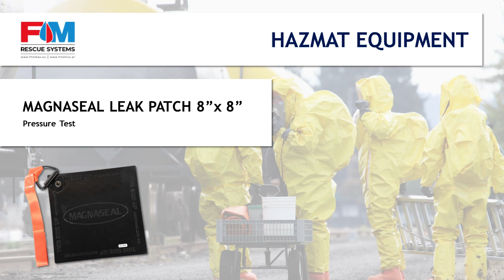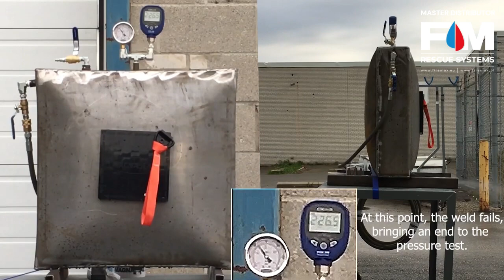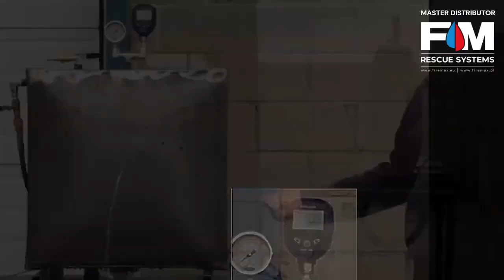MAGNASEAL - Pressure Test - Leak Patch 8''x8''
MAGNASEAL - Stop leaks and secure drains in seconds!
MAGNASEAL Magnetic Leak Patches & Drain Covers:
-Stop leaks in seconds
-Are suitable for liquid leaks and also for low-pressure gas tanks and installations
-Limit exposure of responder’s to the leaking hazardous materials
-Protect the environment from severe contamination
-Reduce the cost of spills
-Are quick & easy to apply and cut response time down to seconds
-Have high chemical resistance
-Produce strong magnetic force to keep the patches and covers stay in place and withstand the pressure of leaking substances

MAGNASEAL is applicable in the following industries:
-Refineries
-Petrochemical
-Agriculture
-Trucking and Transportation
-Warehousing and Storage
-Rail
-Fire, Rescue and HazMat operations
-Spill clean-ups, Restorations
-Coast guard and Marine industry
-Military and Navy